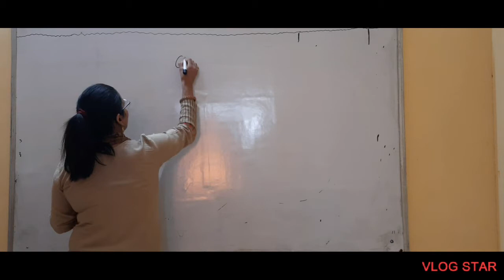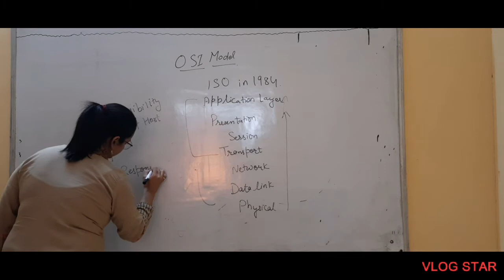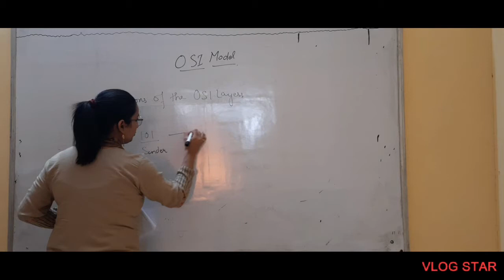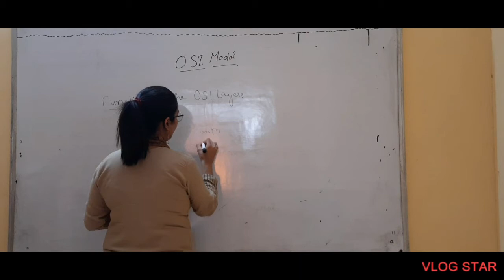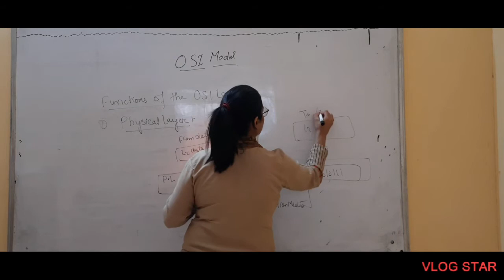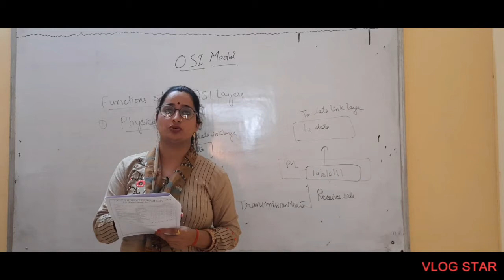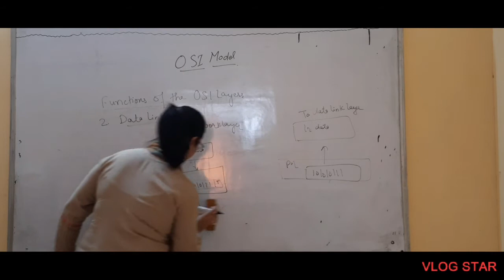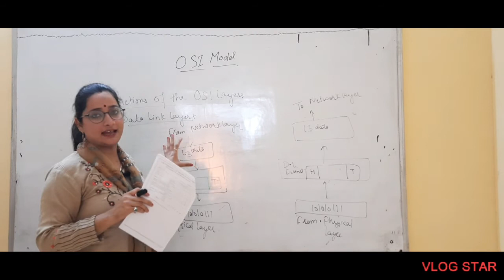Class-01 OSI Reference Model ( Computer Networking ) By Mamta Katoch Mam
A & M institutes endeavors to impart such value based education to our students.A & M institute is a prestigious institution of higher learning ,with short but distinguished history and a bright future with The institute was established in 2008 by the elites of the pathankot with the commitment to provide management and technical education to the young people. It is a place where culture, tradition and modernity blend harmoniously to shape and mould the personality of the students in a healthy way. having successfully crossed the various hurdles encountered on the way of its growth,  .to respond effectively and creatively to the crying needs of to today’s society, the institute focuses on educational programmers which revolves around equipping our students with such qualities that they confidentially plunge into any field of activity which is socially USEFUL, intellectually ELEVATING and spiritually ENNOBLING.